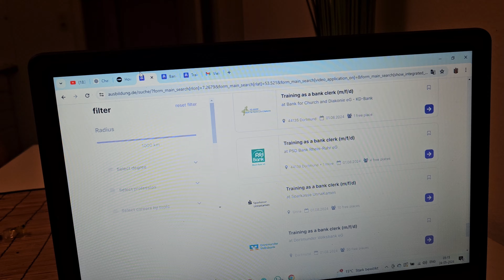UNEMPLOYED IN GERMANY 🇩🇪 day 1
Hii what's up kya Haal chaal sabhi ke toh iss video mein Mai apko ye btaunga ki agr apke pss job nhi h to aap kya skte ho germany mein Beth ke keep on supporting thank you so much and love you all ❤️

Are you eligible for an abroad education loan?

education loan
education loan for abroad
A
education loan malayalam
education loan repayment tips
7

money saving
A
V
money saving tips in germany
money saving expert
money saving apps
money saving tips malayalam
ausbildung employer interview
ausbildungsberufe
ausbildung in germany
71
ausbildung in germany from
bangladesh
ausbildung
ausbildung in germany malayalam
ausbildung in germany for
foreigners
ausbildung Lsl_é
pakistani
ausbildung interview questions
ausbildung in germany
foreigners
bangladesh
pakistani
ausbildung in germany for indian
ausbildung in germany for nepali
ausbildung in germany nursing
ausbildung in germany filipino
ausbildung in germany in english
german school
german school system
7
7
german school suppliesgermany packing list
germany packing
germany packing list malayalam
germany packing list tamil
germany packing list students
V
germany packing job
germany packing vlog
germany packing list telugu
germany packing video
job in germany for indian
job in germany
job in germany for students
job in germany without speaking
german
job in germany from india
job in germany malayalam
job in germany after masters
malayalam
job in germany for pakistani
job in germany for nepali
germany vlog student
shraddha parashar
flying abroad germany
T
flying abroad italy
flying abroad house tour
V
german village life
T
germany study
foreign ki duniya
surbhi deepak vlogs
flying abroad portugal
germany berlin
flying abroad vlogs
blocked account germany
7
travel health insurance for schengen visa
T
expatrio blocked account
german health insurance
7
fintiba blocked account process
T
private insurance vs public insurance
private health insurance in germany
K
..germany in hindi
importance of health insurance malayalam
importance of health insurance in telugu
T
importance of health insurance in hindi
T
importance of health insurance tamil
7
importance of health insurance in today's
importance of health insurance
7
importance of primary health care
K
importance of health care
7
7
health insurance in islamwhorahulsharmaausbildung in germany for foreignershow to apply for ausbildung in germanynursing ausbildung in germanyGyandhanrequirements for ausbildung in germanyit ausbildung in germanybest ausbildung in germanyausbildung in germany 2023it specialist ausbildung in germanyausbildung in germany 2024what is ausbildung in germanyvocational training in germanystudy in germanyAffordable loanBest education loanEducation